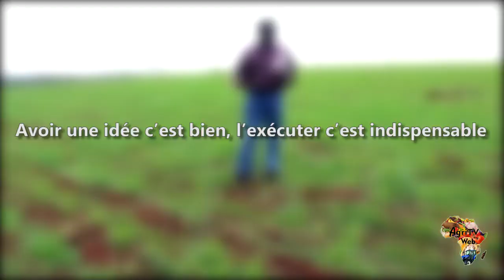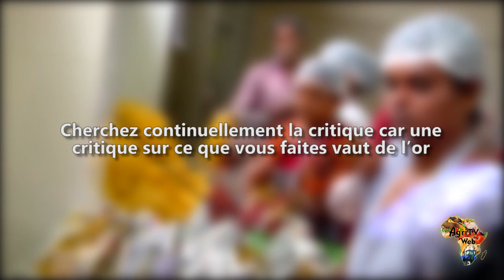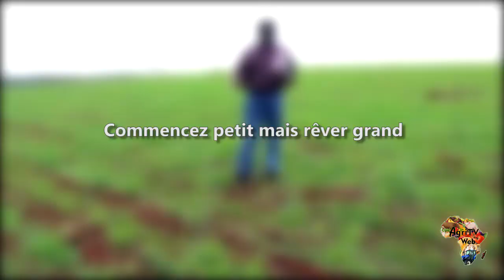11 conseils aux agripreneurs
11 conseils aux agripreneurs